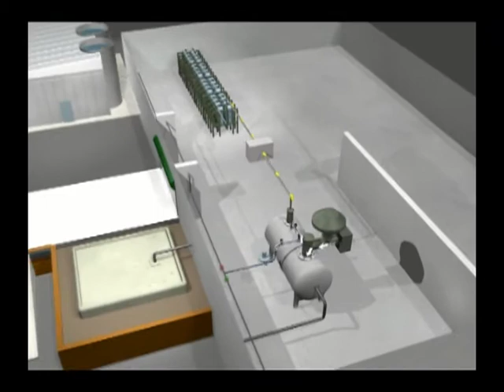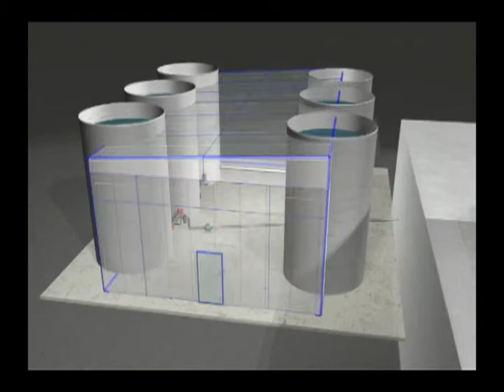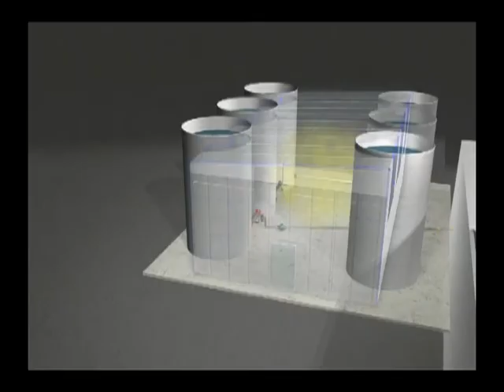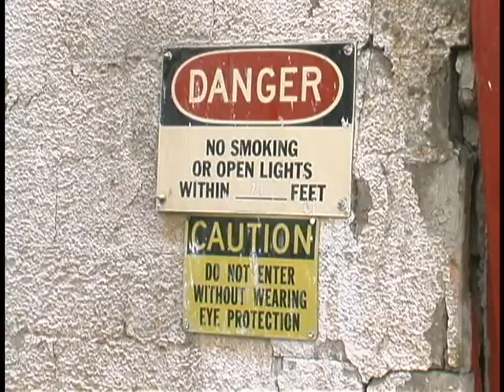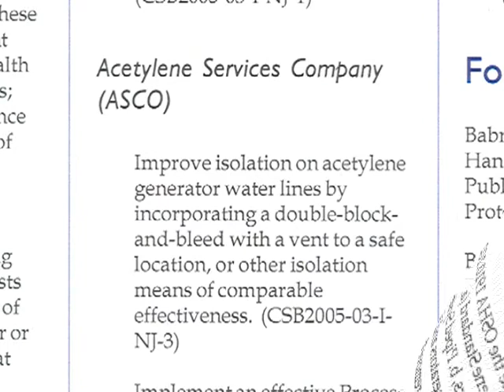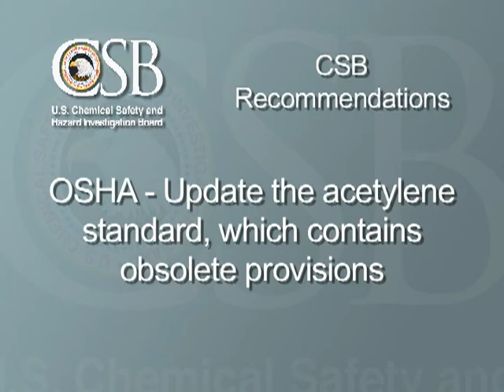Dangers of Flammable Gas Accumulation